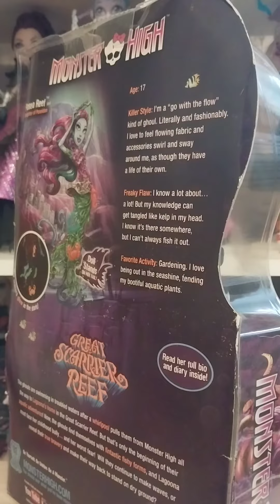♡Обзор куколки Поси Риф♡Posea Reef chrysalis review